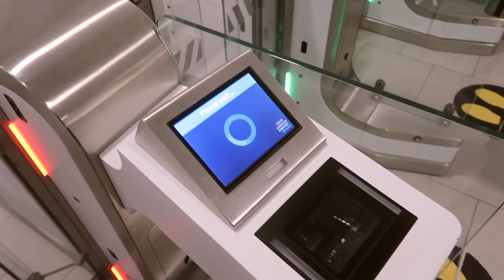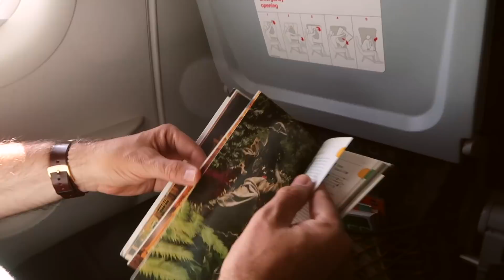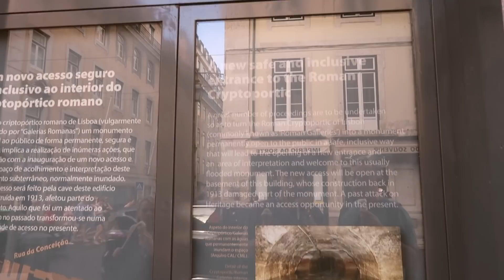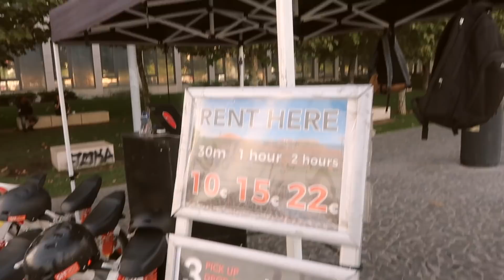SUNNY HOLIDAY WITH THE FAMILY [Day 1]